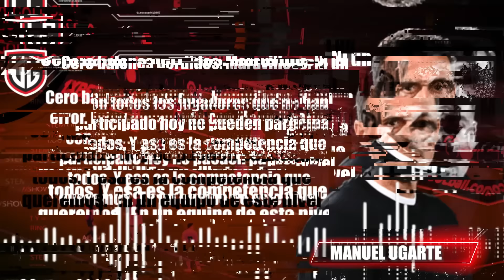Los 8 CRACKS a los que SUS EQUIPOS ESTÁN CORRIENDO A LA MALA este MERCADO ¡SONRÍE EL BARÇA!❌💰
8 cracks que los están echando de sus equipos en este mercado.